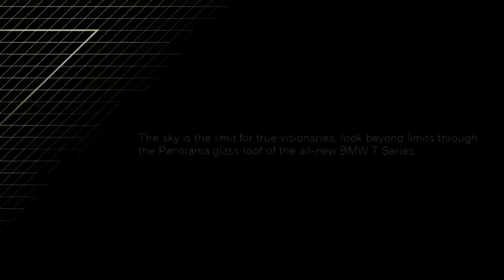Performance Elite Series with Noni Poernomo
The sky is the limit for the visionaries, look beyond limits through the Panorama glass roof of the all-new BMW 7 Series.

Since the dawn of mankind, the sky full of stars has fascinated us. Light creates worlds – in nature, in art, in design and in the BMW 7 Series, introduced through the Panorama glass roof Sky Lounge, bringing the stars closer to its passengers. The lighting concept is perfected when natural light sources combine with the colour nuances of the Ambient light to create an unforgettable atmosphere.